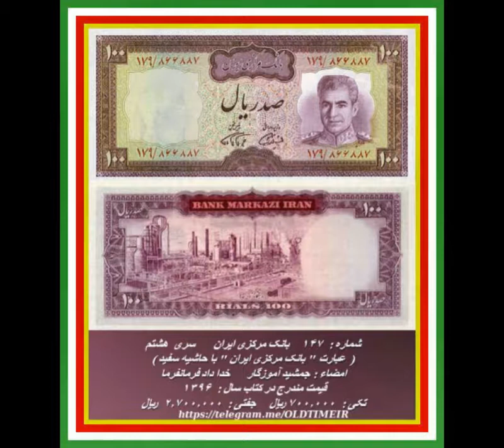Title : بانک مرکزی ایران : محمدرضا شاه پهلوی : سری هشتم : قیمت اسکناس در کتاب سال 1396